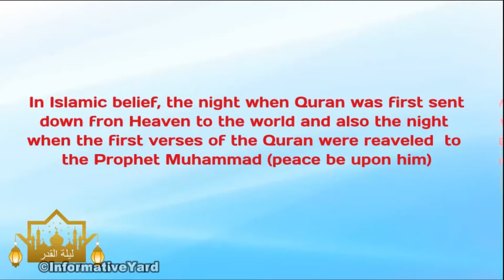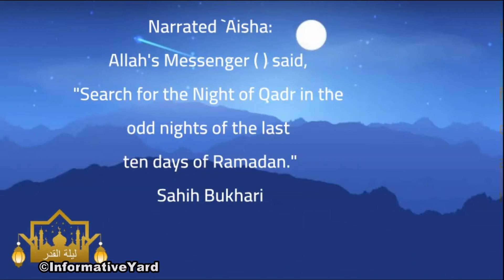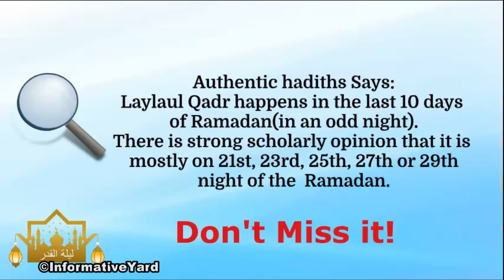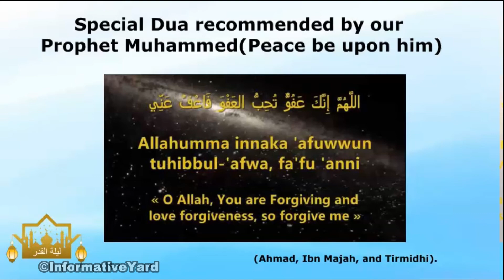Laylatul Qadr| What is Laylatul Qadr?| What is Night of Decree| Night of Power| Informative Yard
Laylatul Qadr| What is Laylatul Qadr?| What is Night of Decree| Night of Power|What Things to do in Laylatul Qadr? |Best things to do on Laylatul Qadr|Surah Qadr|Shab e Qadr| Best Dua for Laylatul Qadr